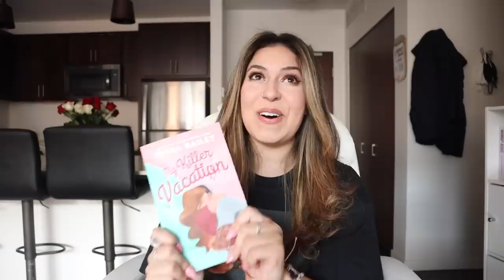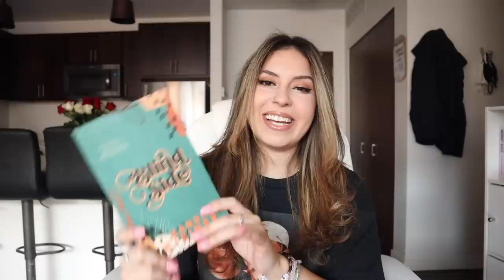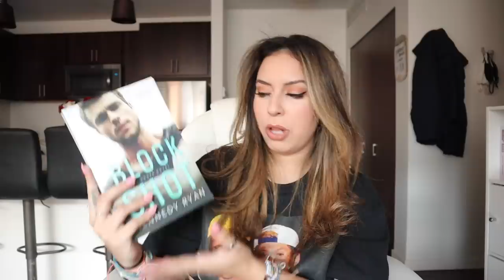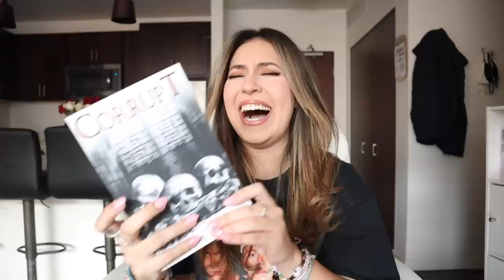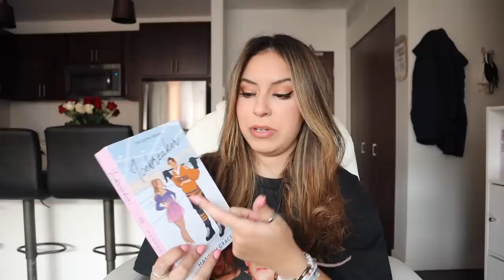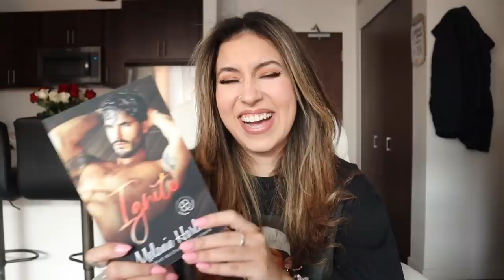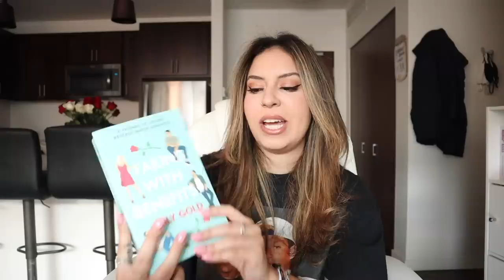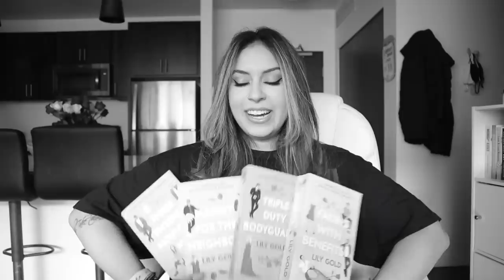spicy romance book recs! (my fav spicy reads pt. 2)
xoxo,
Larissa ✨